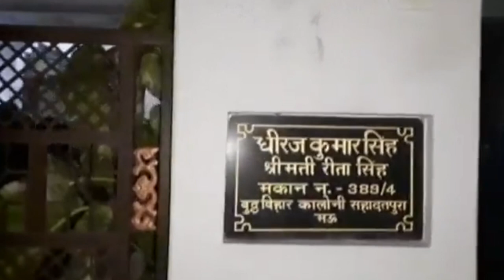लेखपाल के घर में घुसकर बदमाशों ने की ताबड़तोड़ फायरिंग, लेखपाल की मौके पर ही मौत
upnews uplatestnews uppolice mau लेखपाल के घर में घुसकर बदमाशों ने की ताबड़तोड़ फायरिंग, लेखपाल की मौके पर ही मौत